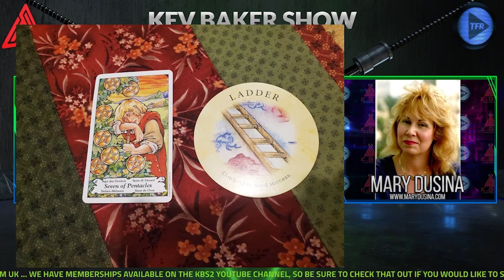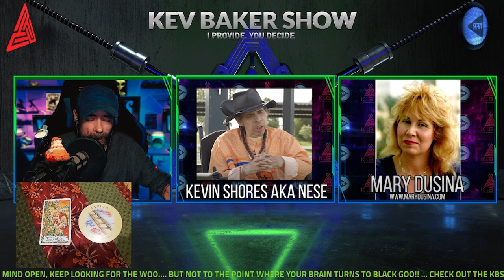Messages From The Blood Moon & What Does It Mean For You?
Mary Dusina & NeSe are my special guests in this episode of KBS. We discuss the Blood Moon & take listeners calls along the way. Listen in to the fascinating combination of Mary & NeSe as we dive deep into the energies that are flowing all around us at this time right now